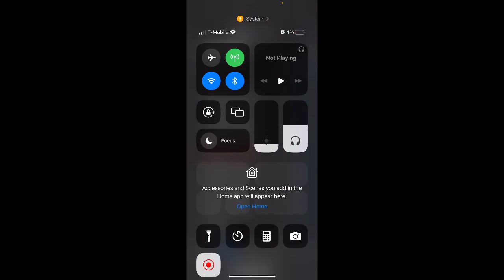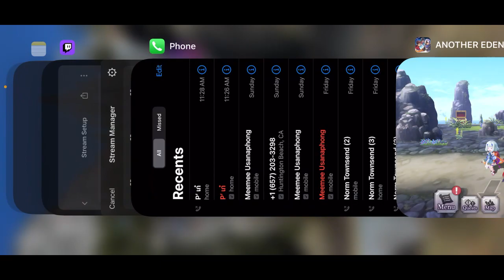Another Eden Part 650 เรื่องวุ่นๆของ Yipha 6